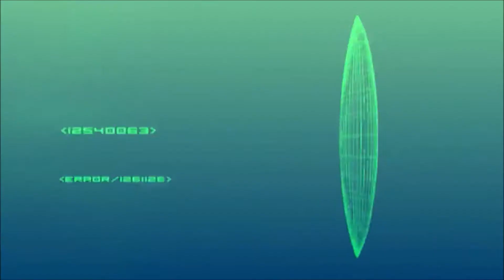Winx Club : Winx VS Dark Bloom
The Winx must fight the evil Bloom who is under the control of Lord Darkar

I don't own the brand "Winx Club"! "Winx Club" is owned by Iginio Straffi, Rainbow, Viacom, Nickelodeon, and maybe more.

© Winx Club™ (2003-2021) created by Iginio Straffi